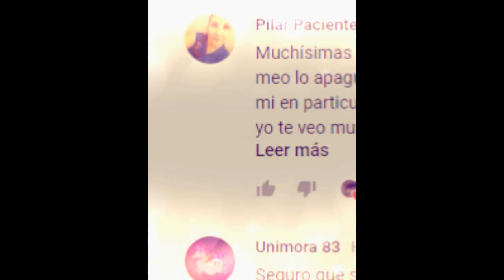VLOG LUNES CON ALEGRÍA